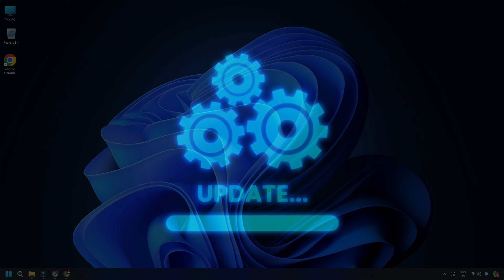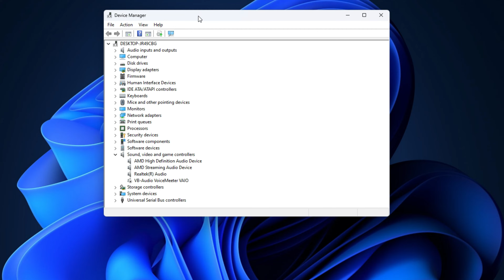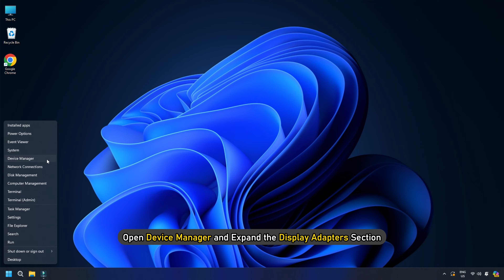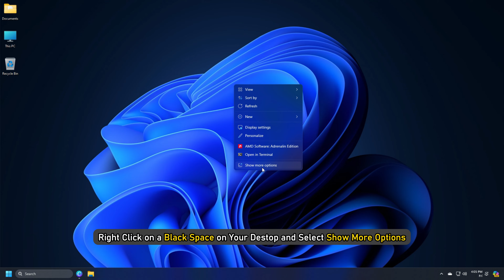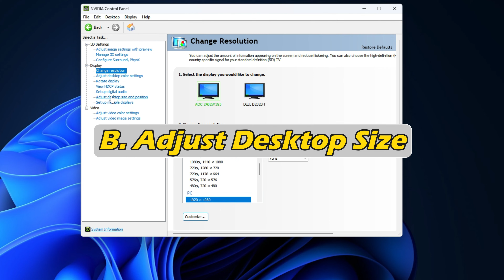Can't Change Screen Resolution in Windows 11/10! (Easy Tutorial!)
In this video, I will tell you what you should do if you can’t change the display or screen resolution in Windows 11/10.
Many times, mostly after an Update to Windows or installation of a new graphics card, you may not be able to adjust the Display or Screen Resolution on your PC running on Windows 11/10.  Sometimes, you would be unable to find an option to change the screen resolution because the drop-down freezes or it always reverts to the old resolution. Even worse, the monitor doesn’t display the native resolution.

Timecodes:
00:00 Intro
00:58 Try Changing The Display Resolution From Settings
01:33 Update The Graphics Drivers
02:20 Rollback Update Graphics Driver
03:05 Turn on GPU Scaling